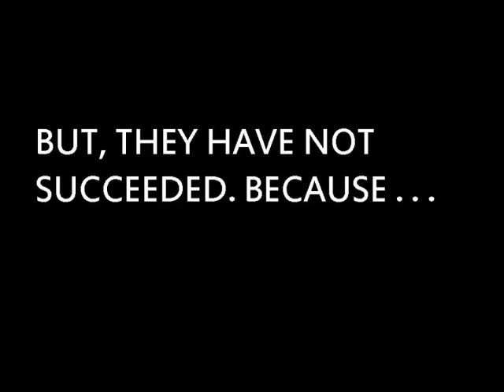VODOUN:The World's Oldest Religion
A resurrection of this ancient religious system in America by its descendants.